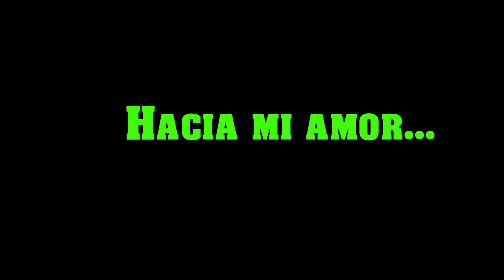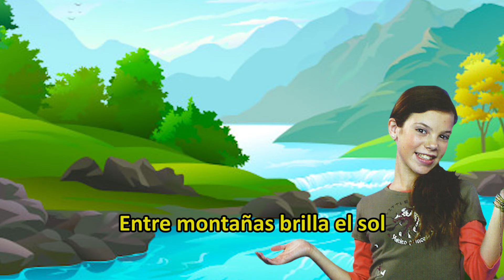María Isabel - Entre Montañas /Instrumental Karaoke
Canta como María Isabel con el Karaoke  de Entre Montañas

Entre Montañas · Maria Isabel Ángeles S.A.

Producer, Recording  Producer, Associated  Performer, Bass (vocal), Studio  Personnel, Mixer: Carlos Quintero
Producer, Associated  Performer, Additional  Vocals: Mar De Pablos
Programmer, Associated  Performer, Recording  Arranger, Guitar: Gregory Carrero
Associated  Performer, Background  Vocalist: Airam Etxaniz
Associated  Performer, Percussion: Maximiliano Miglin
Producer, Recording  Producer, Assistant  Producer, Studio  Personnel, Mixer: Max Miglin
Composer  Lyricist: María Isabel López Rodríguez
Composer  Lyricist: Carlos Quintero
Composer  Lyricist: Gabriela Inglesis
Composer  Lyricist: Mar De Pablos

Sony ATV Publishing, Polaris Hub AB, LatinAutorPerf